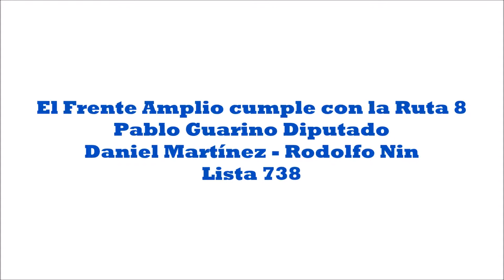VamoQueVamo - El Frente Amplio cumple con la Ruta 8 (Spot lista 738 Cerro Largo)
Spot de la Lista 738 de Cerro Largo destacando las obras en la Ruta 8.